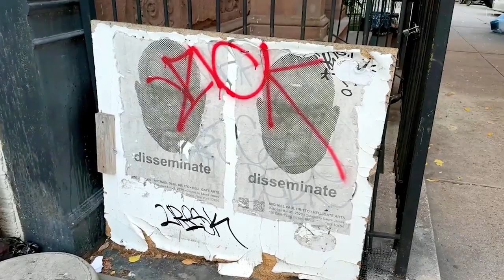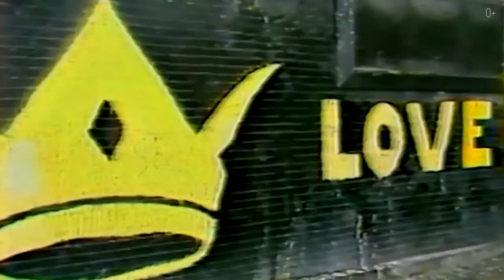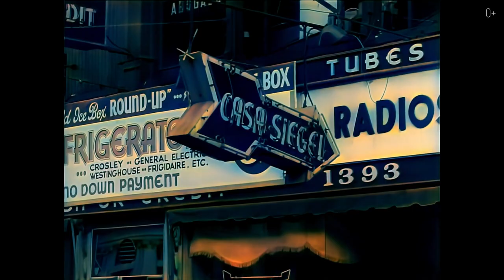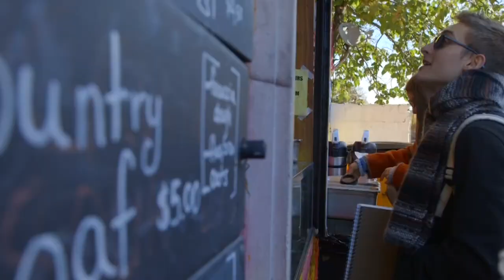НЕ ПОСЕЩАЙТЕ ЭТИ РАЙОНЫ в Нью-Йорке, если не хотите стать жертвой преступлений!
Друзья, в этом видео мы познакомим вас с самыми опасными криминальными районами Нью-Йорка, где до сих пор орудуют бандитские группировки!
Вы узнаете о гангстерских бандах Бронкса, Бруклина, Гарлема и других районов, а также какие меры по борьбе с преступностью были предприняты властями, и как эти усилия отразились на жизни людей, живущих в этих районах.
Хотя тема криминальных районов может показаться весьма неприятной, мы постараемся дать вам полную картину ситуации в этих районах и надеемся, что наше видео поможет вам принимать осознанные решения и оставаться в безопасности во время пребывания в Нью-Йорке!
Подробнее в видео:

00:00 Анонс видео
00:56 Банды Южного Бронкса
03:02 Браунсвилл, опасный район Бруклина
04:21 Восточный Нью-Йорк
05:11 Афроамериканский квартал Гарлем
07:50 Бедфорд Стайвесант, Бруклин